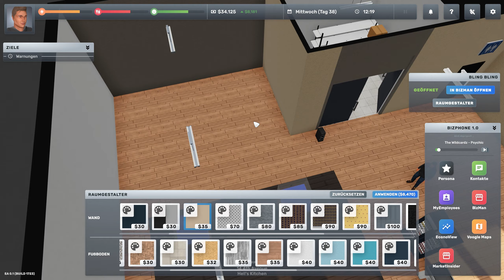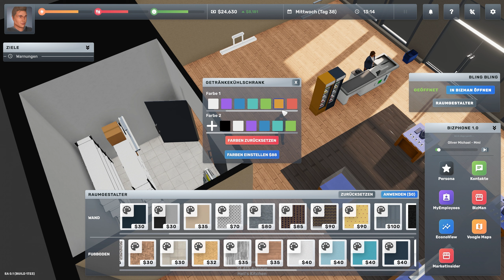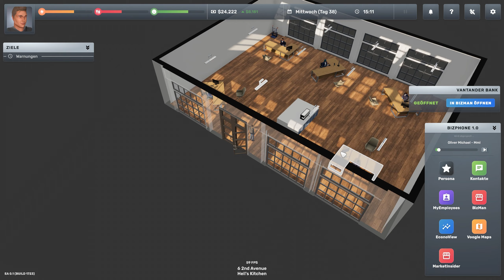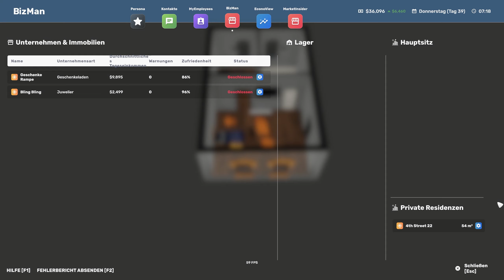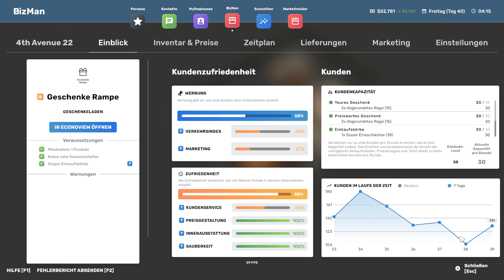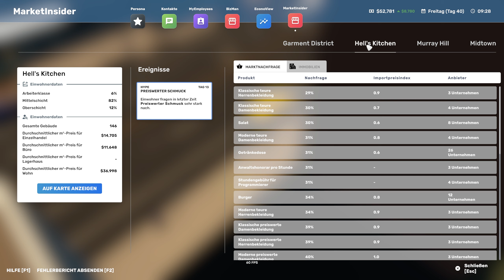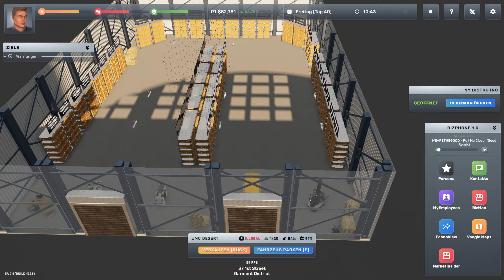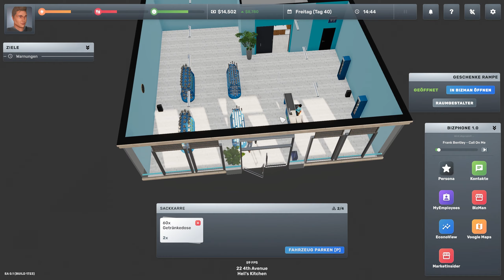BIG AMBITIONS #11: Renovierung und Neues Design unseres Juweliers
Weiter geht es mit Big Ambitions wo wir heute unseren Juwelier Laden Renovieren werden